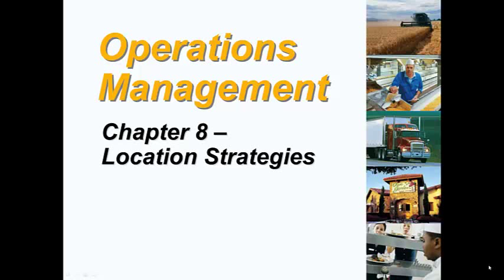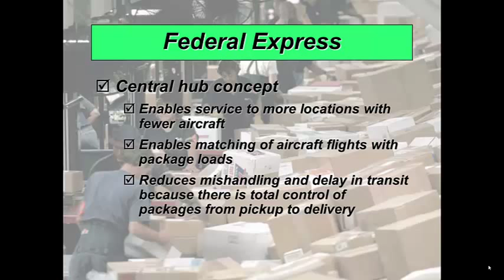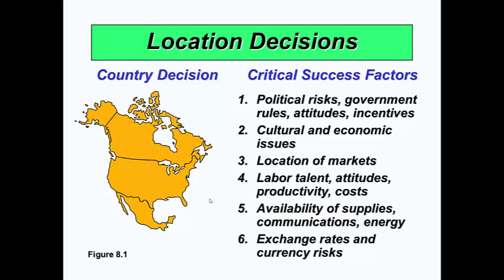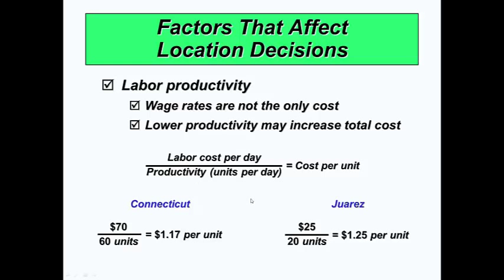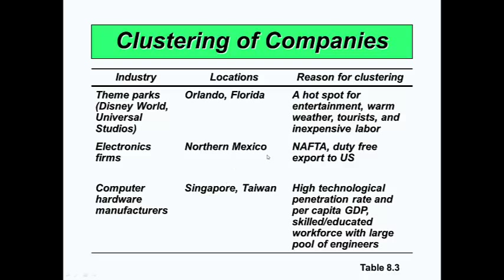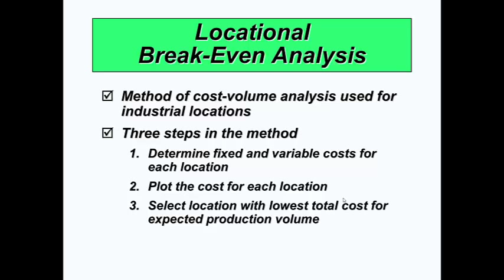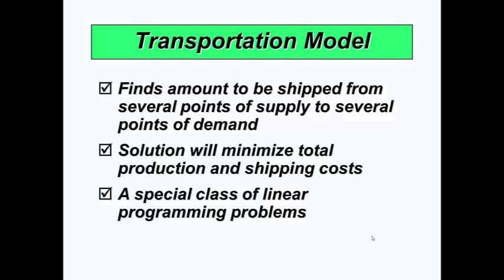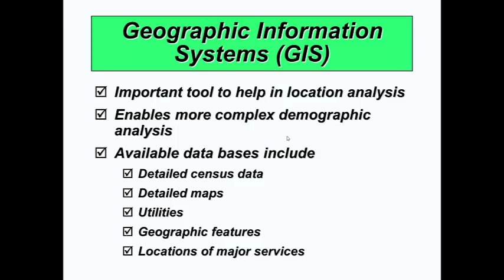Chapter 8 Facility Location